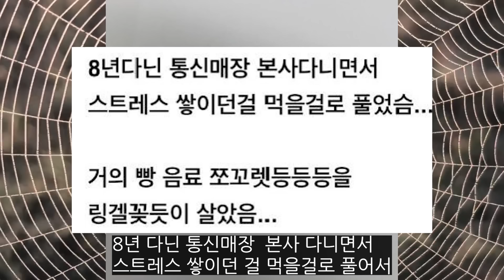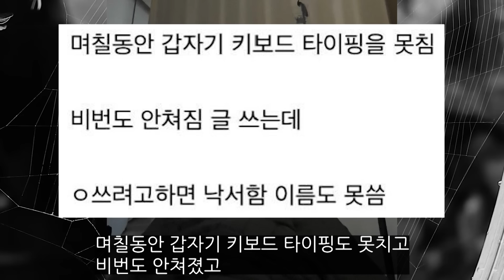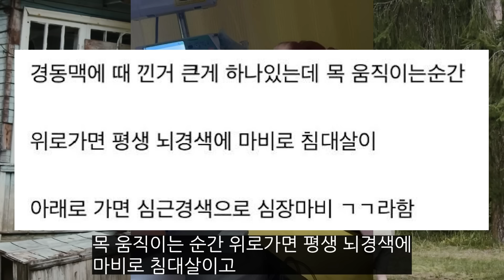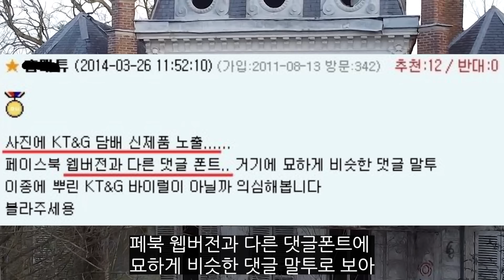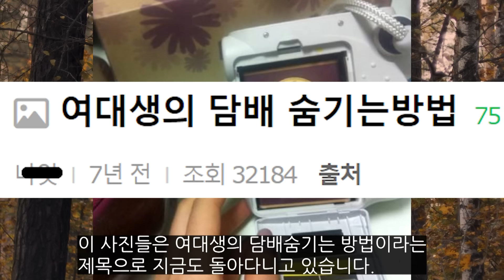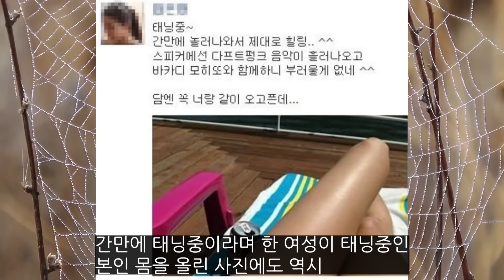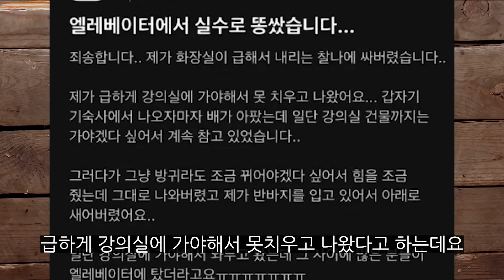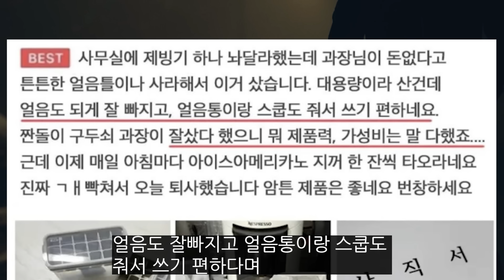평범해 보이지만 알고보면 소름돋는 짤과 썰들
소름입니다.